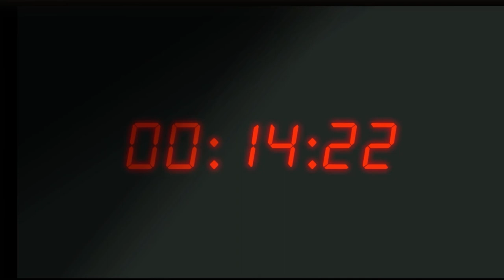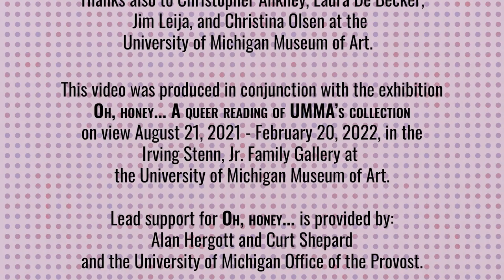Utopia Is A Lot Of Pressure - The Sex Ed Class You Never Had - Part Five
What’s with those creepy fake babies people have to carry around in high school? What do Subarus, porn, and Judith Butler have in common? Is toothpaste a queer ally? All of these and more are questions not really answered in The Sex Ed Class You Never Had.*

Animation and video production by David Forsee
Illustrations by Emily Considine
Script by Mari Longmire
Voices by Antareeksh Deb, David Forsee, Shannon Harper, Emma Loewenstein, and Reza Melikyan

Additional Music by Miles Davis

“The Sex Ed Class You Never Had” creative team:
Lisa Borgsdorf, Emily Considine, David Forsee, Sean Kramer, Mari Longmire, and Jacob Ward.

With special thanks to:
Fall 2020 community conversation participants, whose stories and perspectives provided inspiration for the video series; and, The U-M Spectrum Center

Thanks also to Christopher Ankney, Laura De Becker, Jim Leija, and Christina Olsen at the University of Michigan Museum of Art.

This video was produced in conjunction with the exhibition Oh, honey...A queer reading of UMMA's collection on view August 21, 2021 - February 2022 in the Irving Stenn, Jr. Family Gallery at the University of Michigan Museum of Art.

Lead support for Oh, honey... is provided by Alan Hergott and Curt Shepard and the University of Michigan Office of the Provost.

*By “sex ed class” we mean these videos are creative interpretations of stories we collected about high school, love, friendship, the universe, and queerness.